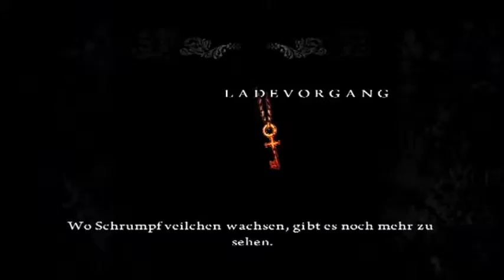Alice: Madness Returns [07] - Der Hitze trotzen